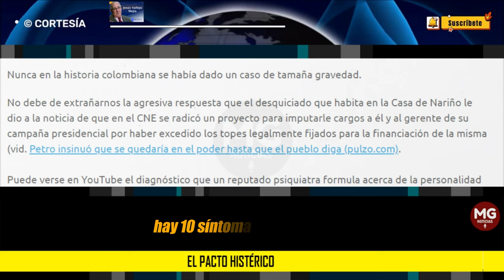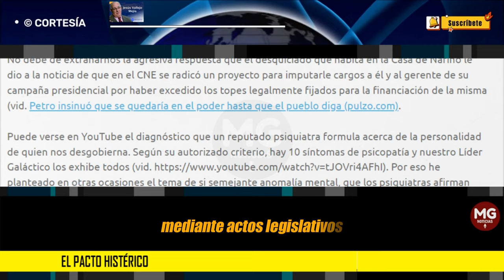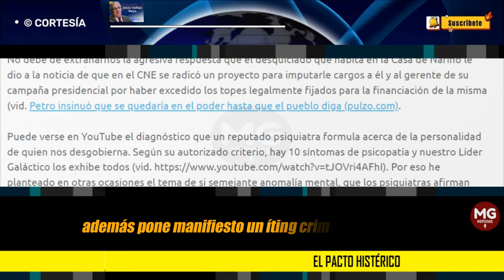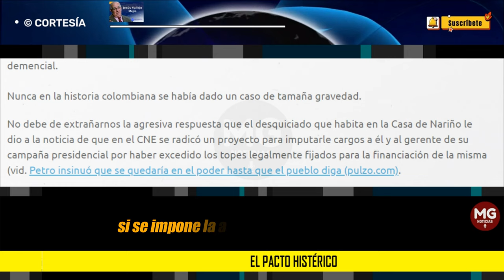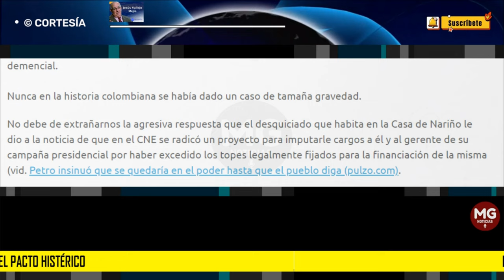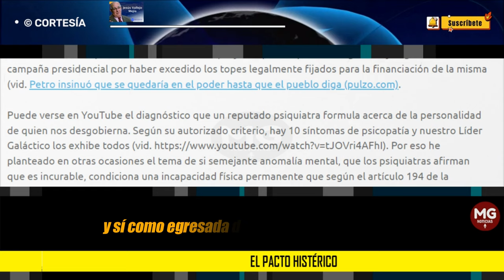EL PACTO HISTÉRICO 🔴 Columna Jesús Vallejo Mejía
No debe de extrañarnos la agresiva respuesta que el desquiciado que habita en la Casa de Nariño le dio a la noticia de que en el CNE se radicó un proyecto para imputarle cargos a él y al gerente de su campaña presidencial por haber excedido los topes legalmente fijados para la financiación de la misma.